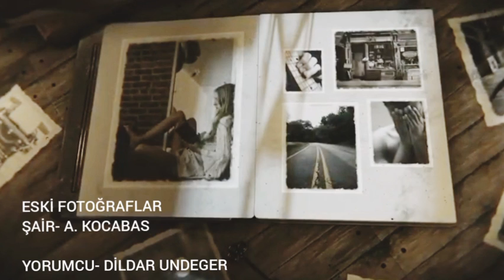ESKİ FOTOĞRAFLAR - A. KOCABAS / DİLDAR UNDEGER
Ahh o bir "yer"... Öylesine önemli ki hayatlarımızda. Sevgili şiir dostum, gönül dostum Asiye Kocabas 'ın kaleminden "Eski Fotoğraflar". Nasıl içten, yalın ve derin dizeler... Çok hoş bir müzik dinletisi eşliğinde benim amatör cep telefonu stüdyomdan yeni çıktı efendim😍. Farklı bir lezzet almak istiyorsanız kulaklıkla dinlemenizi öneriyorum HER ZAMANKİ gibi🎧🎧